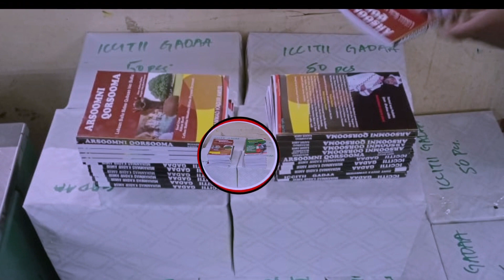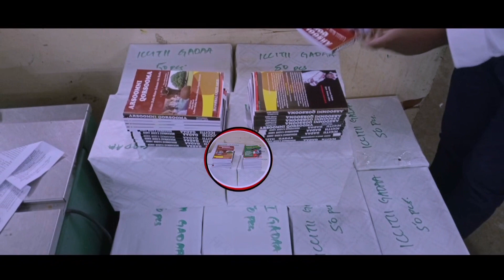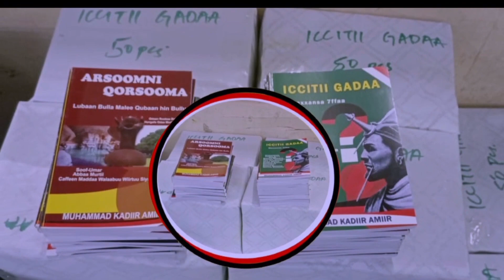Sagantaa Beksisaa Eebba Kitaaba ARSOOMNI QORSOOMA Fi ICCITII GADAA. Dr.Mohammed Kadir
UZTAZ kamaal Hebboo Nashidaa Haaraa Eebba Seena Qabeessa kanarraatti Oromoon Nairobi Kenya Guutuun argamuu qabdu. akkasumas worrii Biyya Biroo keessa jirtan Online hirmaachuu dandeettu